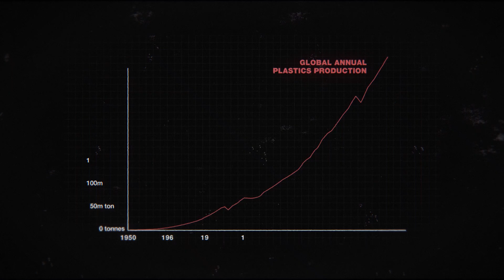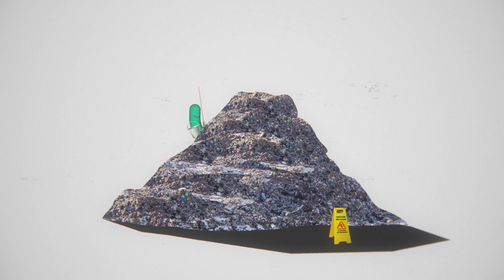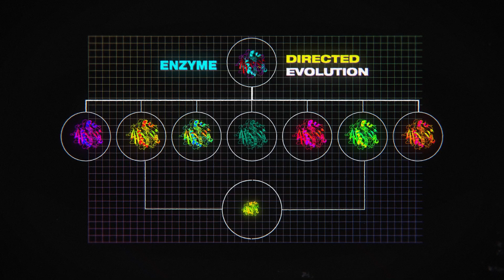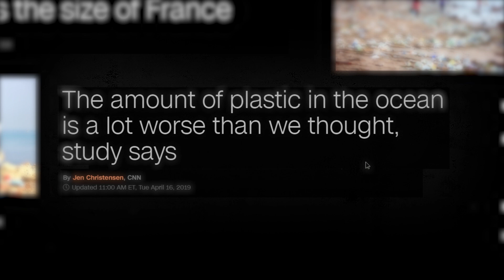Ending Plastic Pollution with Designer Bacteria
Plastic Pollution and Synthetic Biology | MOONSHOTS | Ep. 2